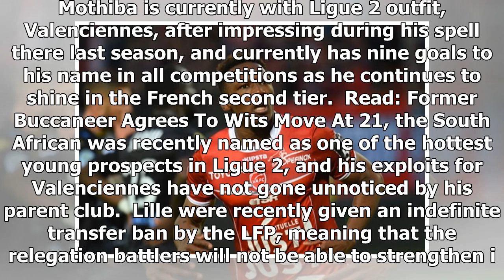Lille to come calling for mothiba?